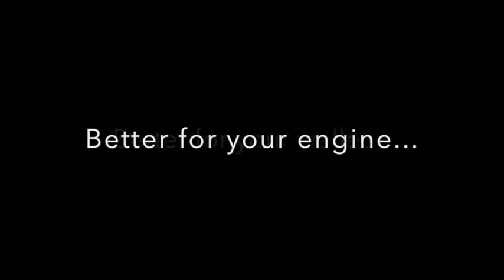Introducing HUBB… The Next Generation Oil Filter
HUBB Founder and Chief Scientific Officer, Christopher Hubbard, explains how the company transformed the 50 year-old technology of the paper oil filter into a revolutionary 21st Century technology that keeps your oil cleaner and longer than any other filter.